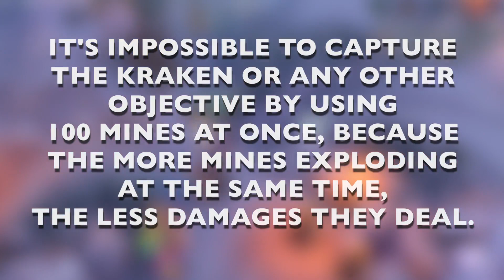KRAKEN vs100 MINES! Vainglory Experiments #15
Once a team reaches around 40 mines, the game starts to glitch out: invisible minions, can't use some abilities... Tell me if you want a video about that!

――― SOCIAL ―――

♪ Promises and Choices by Shonix
My skill tier: VAINGLORIOUS BRONZE
My best skill tier: VAINGLORIOUS BRONZE

I hate Taka.
 ▶  Please respect each others in the comment section. Trolls? Insults? Provocations? Ignore all that. I'll take care of it.
May luck be you ally into the Halcyon Fold! ೕ(•̀ㅂ•́ )